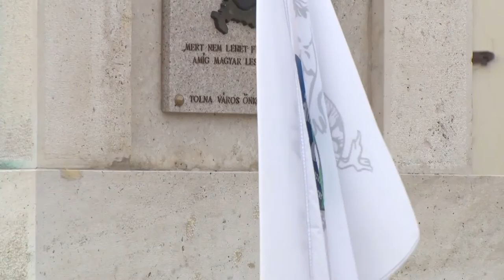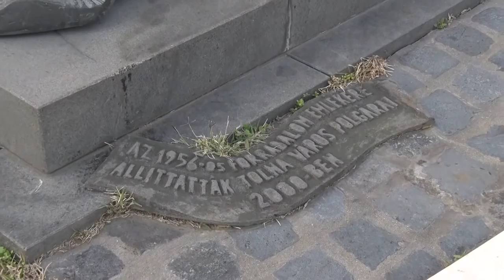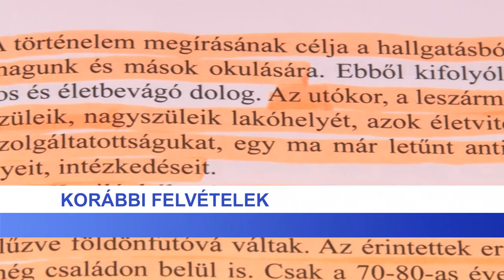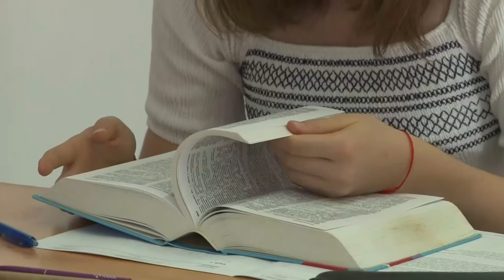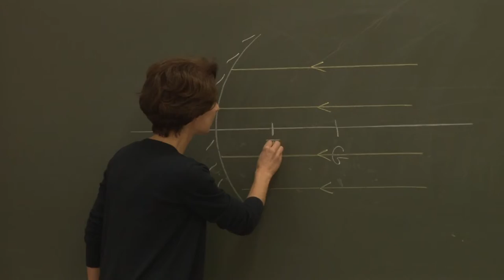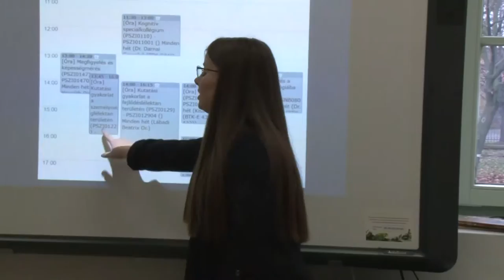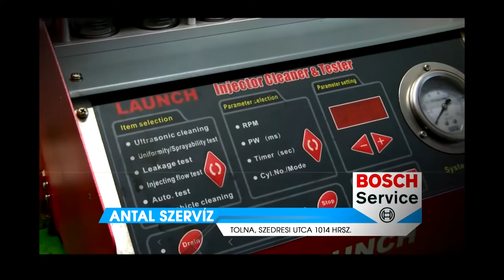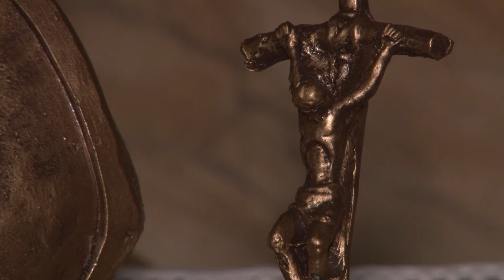Thelena magazin 20201028 1245